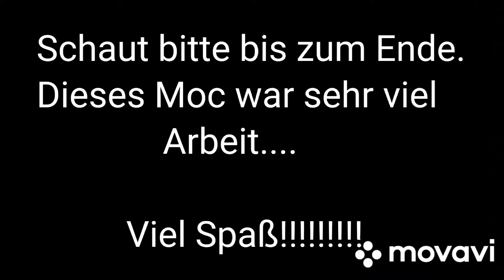The battle on Yavin 4 | "For our brothers" | Lego Star Wars Moc | #1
Hey Leute,

hier mein verspätetes Lego SW Moc. Eigentlich war ein Video über meine Minifigurensammlung geplant, jedoch gab es da einige Schwierigkeiten und letztendlich konnte ich es nicht hochladen.

Ich hoffe es ist nicht so schlimm. Trotzdem viel Spaß beim Video!

Hier könnt ihr gerne mal vorbeischauen⬇️.

Ihr könnt mir auch gerne ein Abo und ein Like dalassen und die 🔔 nicht vergessen, um nichts mehr zu verpassen.

Mr. Brick